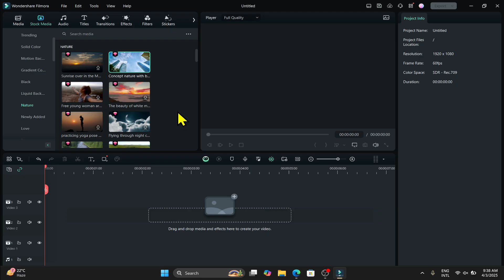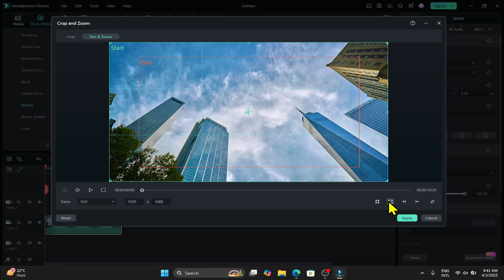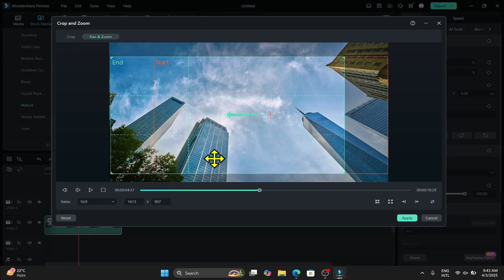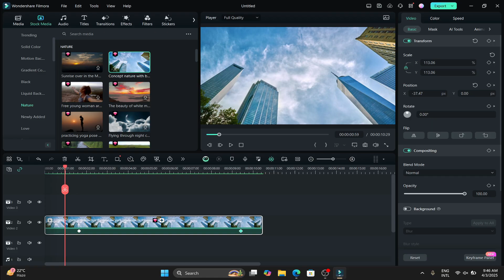The BEST Way to Pan & Zoom in Filmora for SMOOTH Motion Effects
Want to add smooth pan and zoom effects to your videos in Filmora? 🎥✨ In this tutorial, I’ll show you how to use Filmora's Pan & Zoom feature to create cinematic movements, highlight details, and add dynamic motion to your clips. Perfect for travel videos, presentations, or storytelling!

🔹 Topics Covered:
✔️ How to apply pan & zoom effects in Filmora
✔️ Adjusting motion paths for smooth transitions
✔️ Best settings for professional-looking zoom effects

👉 Watch till the end for expert Filmora editing tips!